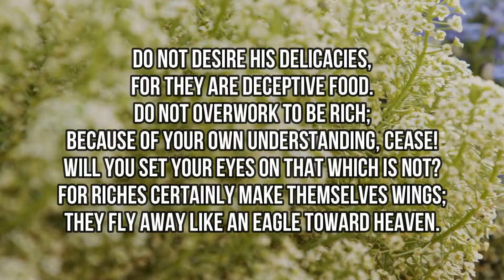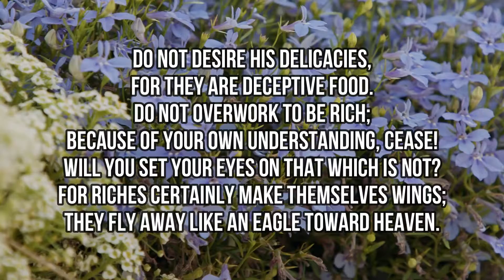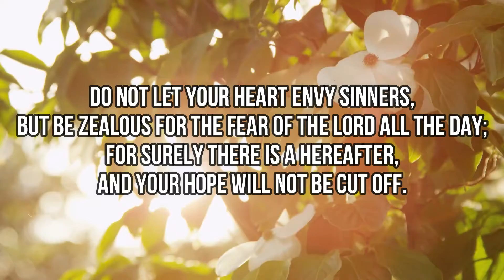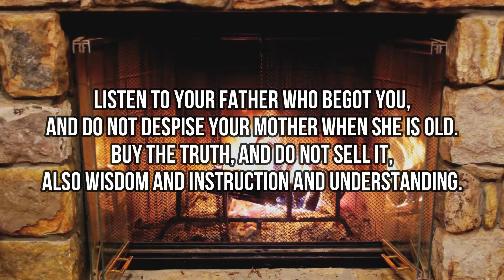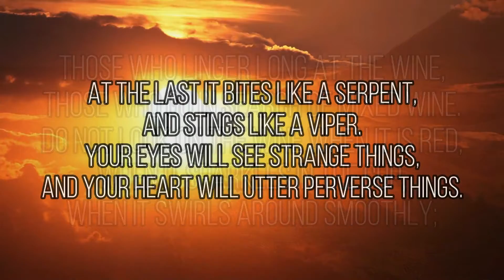Proverbs 23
Apply your heart to instruction, And your ears to words of knowledge.

Proverbs 23 Read From The NKJV Bible:

When you sit down to eat with a ruler,
Consider carefully what is before you;
2 And put a knife to your throat
If you are a man given to appetite.
3 Do not desire his delicacies,
For they are deceptive food.

4 Do not overwork to be rich;
Because of your own understanding, cease!
5 [a]Will you set your eyes on that which is not?
For riches certainly make themselves wings;
They fly away like an eagle toward heaven.

6 Do not eat the bread of a[b] miser,
Nor desire his delicacies;
7 For as he thinks in his heart, so is he.
“Eat and drink!” he says to you,
But his heart is not with you.
8 The morsel you have eaten, you will vomit up,
And waste your pleasant words.

9 Do not speak in the hearing of a fool,
For he will despise the wisdom of your words.

10 Do not remove the ancient [c]landmark,
Nor enter the fields of the fatherless;
11 For their Redeemer is mighty;
He will plead their cause against you.

12 Apply your heart to instruction,
And your ears to words of knowledge.

13 Do not withhold correction from a child,
For if you beat him with a rod, he will not die.
14 You shall beat him with a rod,
And deliver his soul from [d]hell.

15 My son, if your heart is wise,
My heart will rejoice—indeed, I myself;
16 Yes, my [e]inmost being will rejoice
When your lips speak the right things.

17 Do not let your heart envy sinners,
But be zealous for the fear of the Lord all the day;
18 For surely there is a [f]hereafter,
And your hope will not be cut off.

19 Hear, my son, and be wise;
And guide your heart in the way.
20 Do not mix with winebibbers,
Or with gluttonous eaters of meat;
21 For the drunkard and the glutton will come to poverty,
And drowsiness will clothe a man with rags.

22 Listen to your father who begot you,
And do not despise your mother when she is old.

23 Buy the truth, and do not sell it,
Also wisdom and instruction and understanding.

24 The father of the righteous will greatly rejoice,
And he who begets a wise child will delight in him.
25 Let your father and your mother be glad,
And let her who bore you rejoice.

26 My son, give me your heart,
And let your eyes observe my ways.
27 For a harlot is a deep pit,
And a seductress is a narrow well.
28 She also lies in wait as for a victim,
And increases the unfaithful among men.

29 Who has woe?
Who has sorrow?
Who has contentions?
Who has complaints?
Who has wounds without cause?
Who has redness of eyes?
30 Those who linger long at the wine,
Those who go in search of mixed wine.
31 Do not look on the wine when it is red,
When it sparkles in the cup,
When it [g]swirls around smoothly;
32 At the last it bites like a serpent,
And stings like a viper.
33 Your eyes will see strange things,
And your heart will utter perverse things.
34 Yes, you will be like one who lies down in the [h]midst of the sea,
Or like one who lies at the top of the mast, saying:
35 “They have struck me, but I was not hurt;
They have beaten me, but I did not feel it.
When shall I awake, that I may seek another drink?”

Footnotes
Proverbs 23:5 Lit. Will you cause your eyes to fly upon it and it is not?
Proverbs 23:6 Lit. one who has an evil eye
Proverbs 23:10 boundary
Proverbs 23:14 Or Sheol
Proverbs 23:16 Lit. kidneys
Proverbs 23:18 Future, lit. latter end
Proverbs 23:31 goes around
Proverbs 23:34 Lit. heart